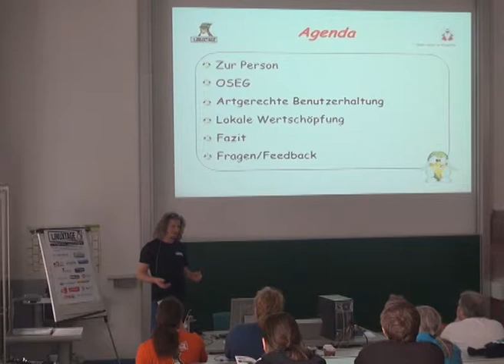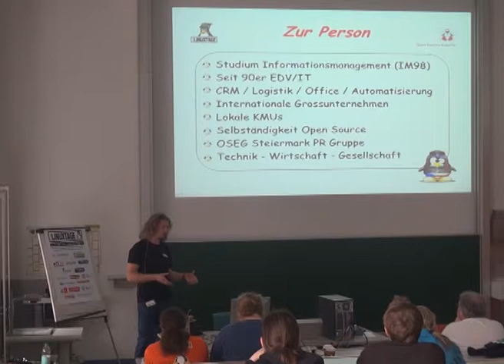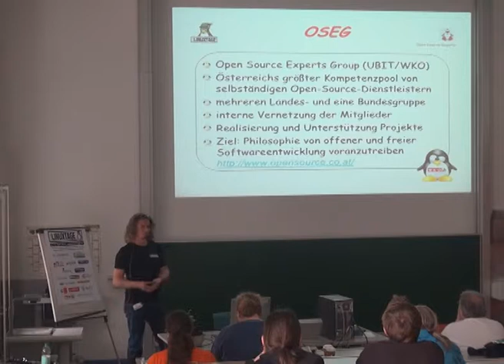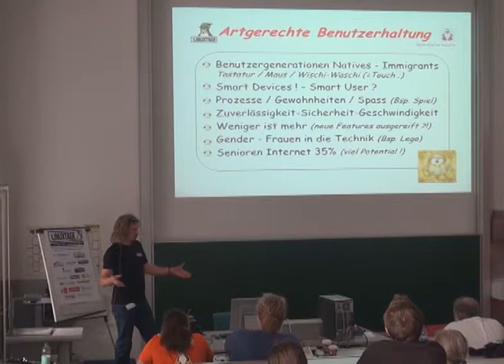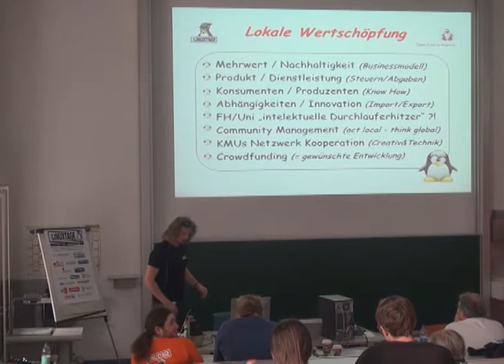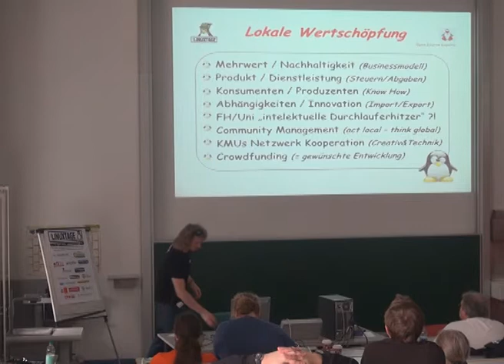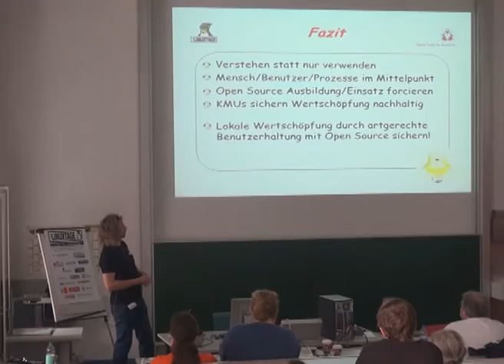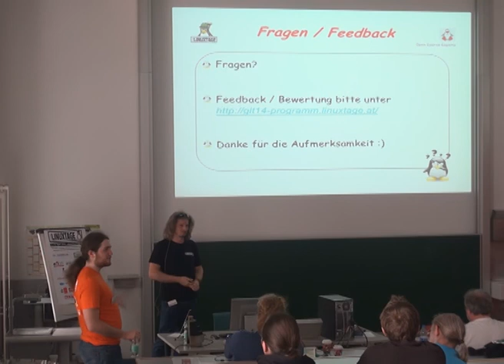Artgerechte Benutzerhaltung & Lokale Wertschöpfung - Helmut Schmidt